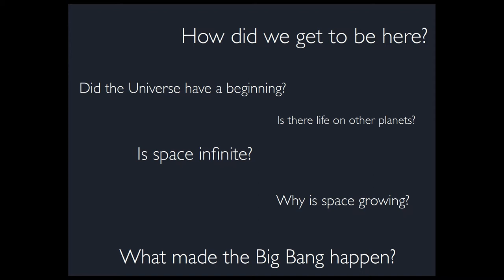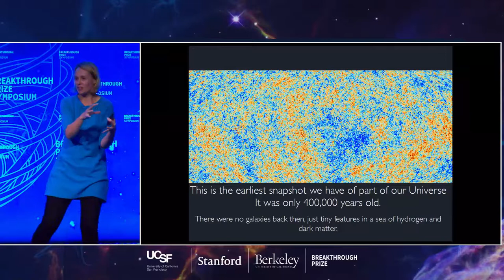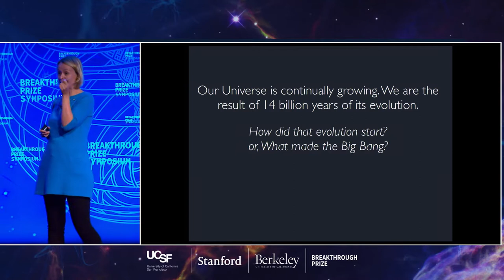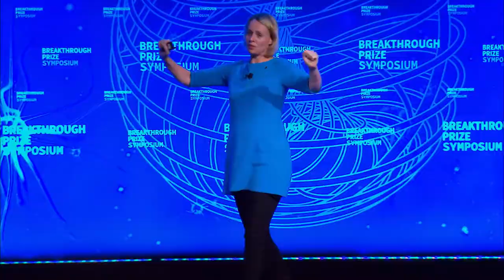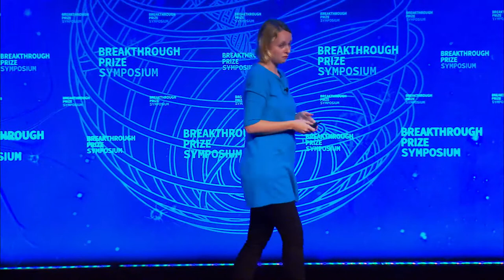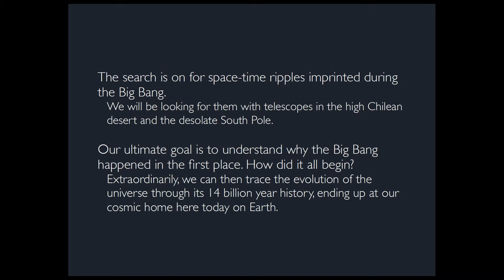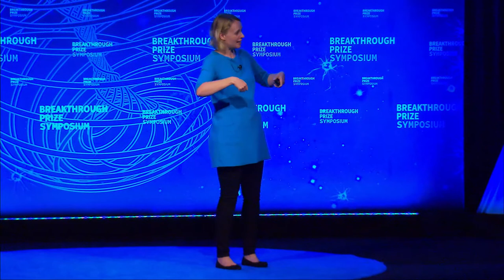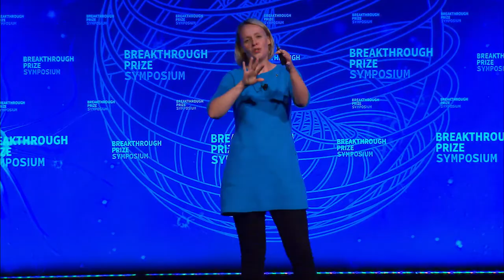Jo Dunkley: 2020 Breakthrough Prize Symposium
The 2020 Breakthrough Prize Symposium was held November 4, 2019 at UC San Francisco and co-hosted by Stanford University and UC Berkeley. The daylong event included talks and panels featuring Breakthrough Prize laureates in Fundamental Physics, Life Sciences and Mathematics, as well as other distinguished guests.